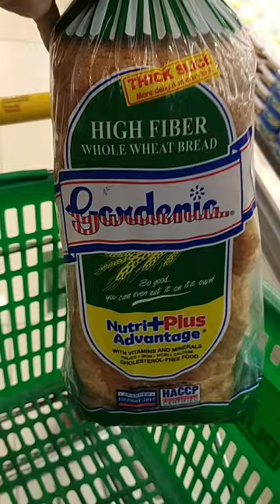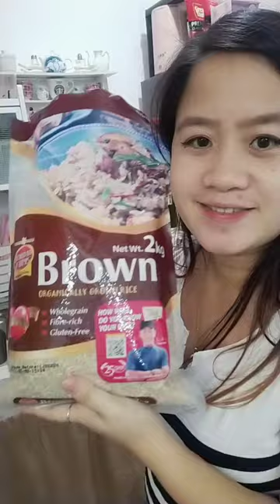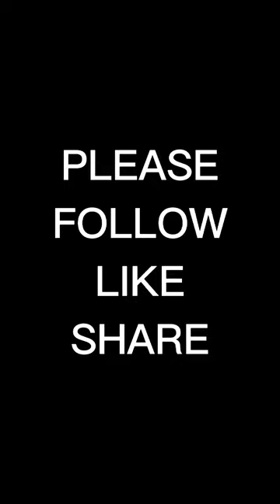Unang Grocery ng Taon kineme 😊pregnancy